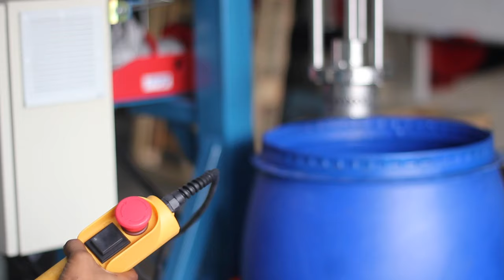Batch High Shear Mixer BHSM105DV (Non-GMP) with electrical lifting and Mild Steel Mobile Platform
WHY BATCH HIGH SHEAR MIXER?

Multimix Batch High Shear Mixer Series is specially designed for mixing application of oil and water phases in order to produce a homogenous emulsion without separation. It is also widely used for a faster and more efficient dispersion especially when gum such as Carbopol needs to be incorporated without agglomeration problem due to “fish eye”.

Its impellers are interchangeable meaning different batches and formulations in form of separate mixing vessels can be produced with different mixing impellers/techniques/requirements, all using ONE MIXER UNIT.

For example:
-Batch A (gum dispersion with green colour) – high speed disperser blade
-Batch B (thick emulsion in red colour) – rotor/stator double vortex
-Batch C (medium emulsion in yellow colour) – rotor/stator single vortex

HOW HIGH SHEAR BATCH MIXER WORKS?

At the core of each Batch High Shear Mixer unit lies the precision engineered rotor & stator with either single or double vortex design which is key in high shear mixing for efficient emulsifying or homogenizing processes.

As the rotor turns at a high speed within the stationary stator, materials are drawn from above and below. Particles are then sheared through the precision-engineered clearance between the ends of the rotor blades and inner wall of stator, producing very fine droplets which are important in keeping an emulsion stable.

For dispersion process, simply replace the rotor with a disperser blade.

BATCH HIGH SHEAR MIXING APPLICATIONS
-Cosmetics : Cream, emulsion, essence, gel, moisturiser
-Personal Hygiene and Care: lotions, shower gel, shampoo, conditioner,
- Disinfectants, hand sanitizer
-Xanthan Gum/Carbopol/Carbomer dispersion
-Formulated dairy products: cream cheese, flavoured milk,
-Food and beverage: soups, broths, sauces, dressings, ice cream toppings, mayo